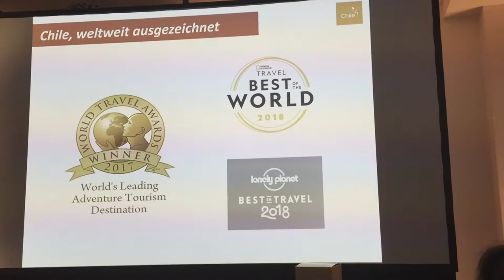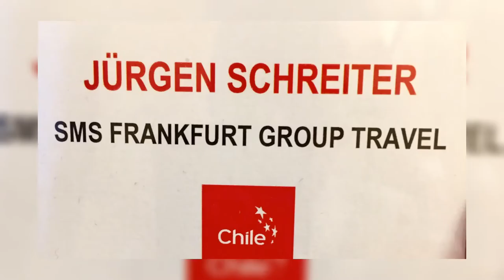DESTINATION MARKETING - TOURISM MARKETING EVENTS - Meet the MICE Industry MICEmedia-online.biz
CHILE DESTINATION MARKETING - TOURISM MARKETING EVENTS - Meet the MICE Industry MICEmedia-online.biz